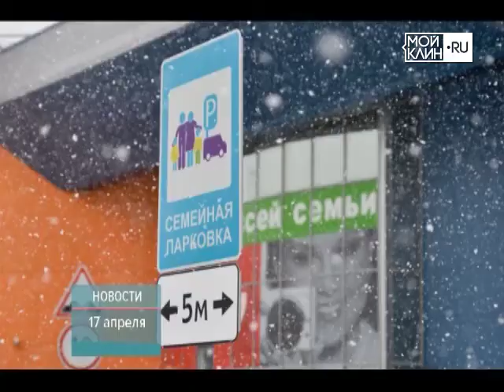ТНТ-Поиск: Короткие новости